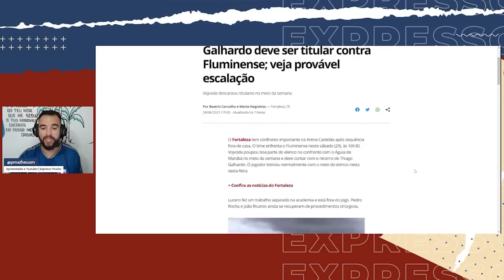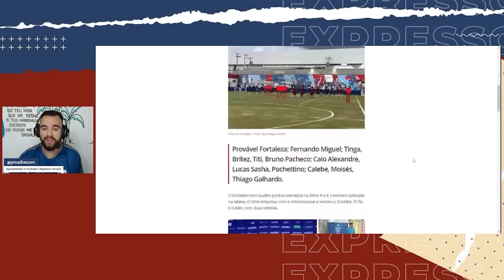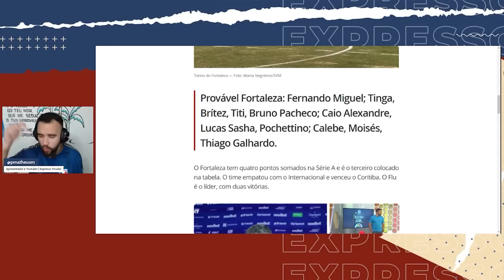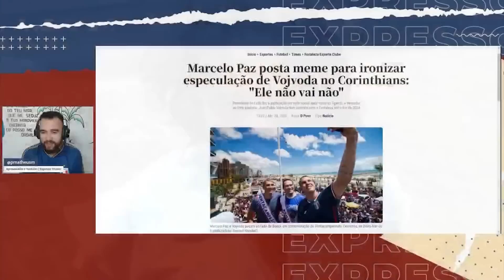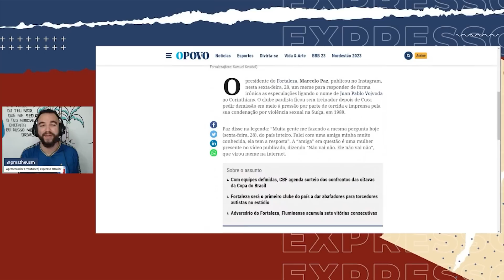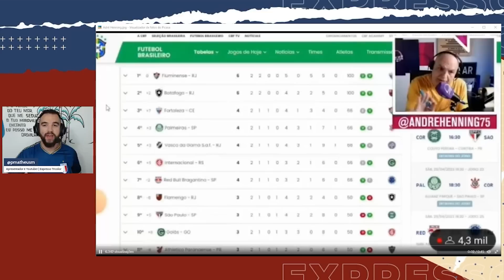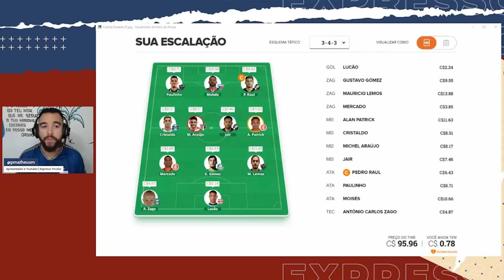🤩 GALHARDO JOGA CONTRA O FLU! PAZ DEBOCHA E CORINTHIANS VIRA CHACOTA! LEÃO CANDIDATO A TITULO E MAIS